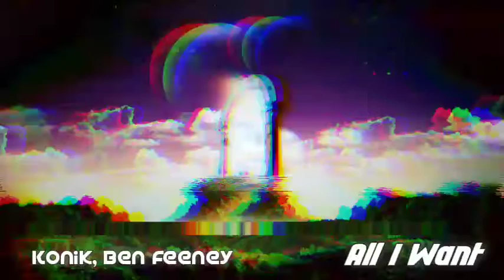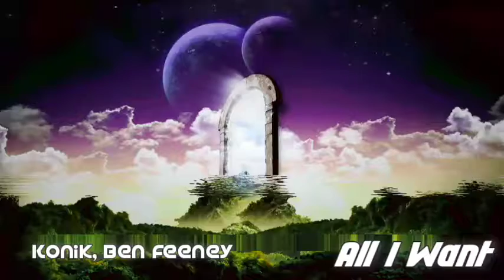Konik Ft. Ben Feeney - All I Want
Para Mas Canciones.

ππππππππππππππππππππππππππππππππ

Canción - Konik Ft. Ben Feeney - All I Want